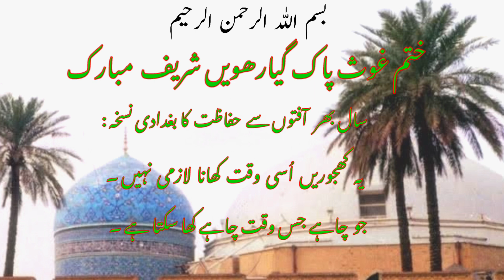گیارھویں شریف مبارک | Hazrat Ghous pak jeelani RA | 11vin shareef ki raat ye amal lazmi kren